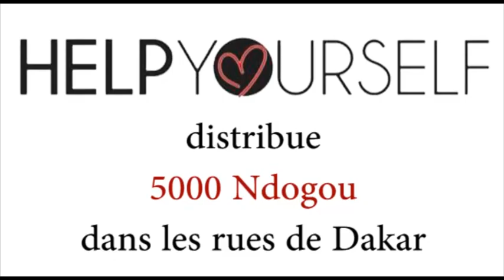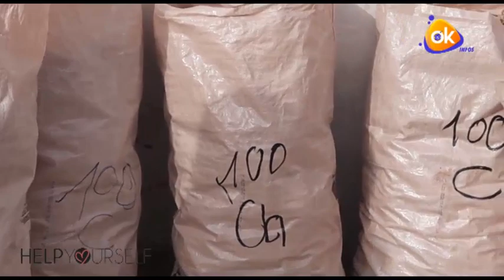Depuis 10 ans, l'association Help yourself sillonne Dakar à chaque ramadan pour distribuer du ndogou